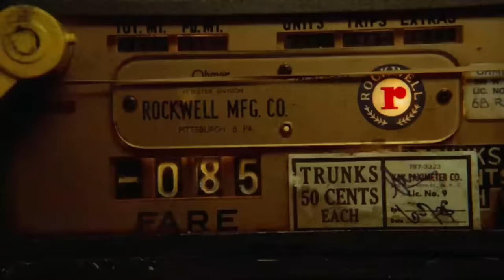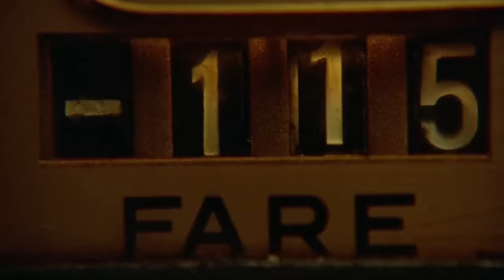Allen - Meu Querubim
Prod. Maradox Primeiro
Letra: Na estrada encalhada onde eu andei
Boy não demores se não morres como um cão boy
Cada rua é como a cama que fizeste
Come cana se quiseres o crime cresce
Todo o homem quer cash
Eu quero uma vida longa e tranquila
Pa todos os meus niggas que tão na corrida
Eu vim de uma terra longe aonde não há nada
Onde só há uma ponte e uma esquadra
Foi aí que eu nasci foi aí que eu cresci
E aí fui feliz até ao dia em que eu a vi
É como se visses um anjo lindo vindo do céu
E soubesses que ele nunca será teu
É como se te pusessem na carne o espinho de Deus

Querubim
Podias-me ajudar
A descobrir
Onde é o meu lugar
Um dia ainda hão de ouvir falar de mim

Na estrada encalhada não há lei
Nem há cores nem amores nem flores nem
Nem nenhuma miúda que me deu o que me deste
Que me fez o que fizeste tu disseste que vinhas não vieste
Buéda dreads buéda betos buéda velhos
Todo o mundo misturado como legos
Bando de bonecos conversas sem nexo
Bêbados nos becos em busca de sexo
Eu tou com fome não me obriguem a beber
Camone queres me embriagar pa me comer
Eu vou na vertigem doido mas virgem
Os meus olhos não fingem eu não oiço o que eles dizem
Mas vou onde te virem mesmo quando me mentirem
Atrás de ti em bares que me fiem

E a Babi vem a Babi vem
A Babi vem a Babi é quem?
Tu sabes bem eles só prendem o Zé ninguém

Na estrada encalhada onde eu andei